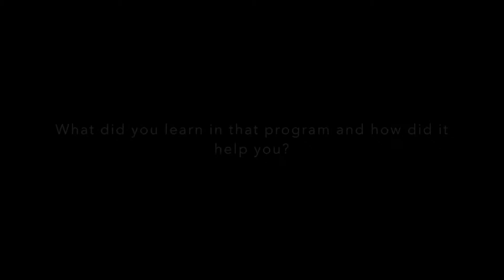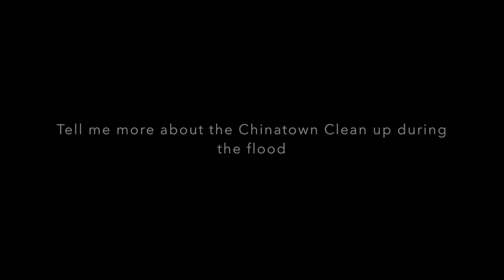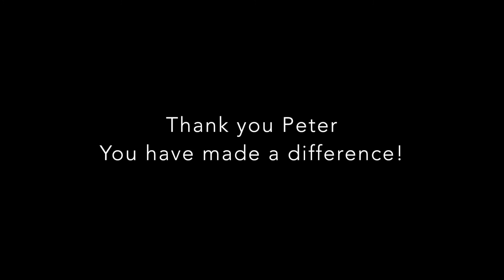Peter's Interview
We interview one of our young volunteers, Peter Gao, as he talks about the various programs he has participated in at CCCSA